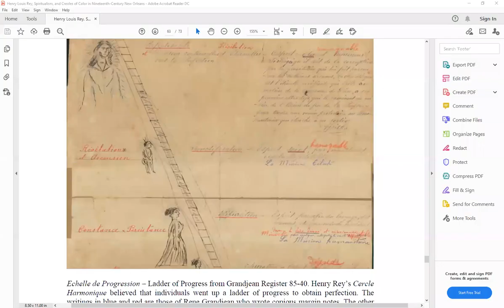Cercle Harmonique A Different Kind of Circle Lecture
In this video I discuss the Cercle Harmonique, a Spiritualist Circle from The Civil War Era in New Orleans, LA